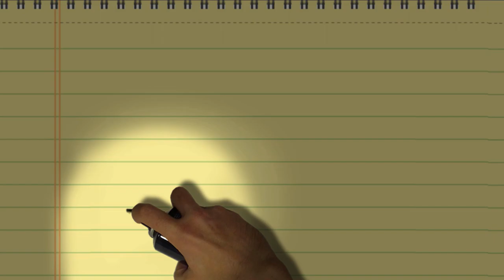Top 5 California IP Law Veridcts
HUGE legal IP lawsuits by Attorney Steve®. Listen in as we discuss some or the largest lawsuits in California IP history. Keep in mind some of the cases may have been overturned on appeal or the awards may have been reduced. This is general information only.